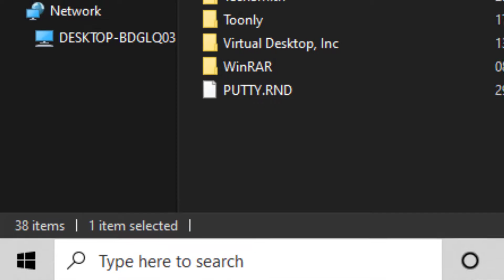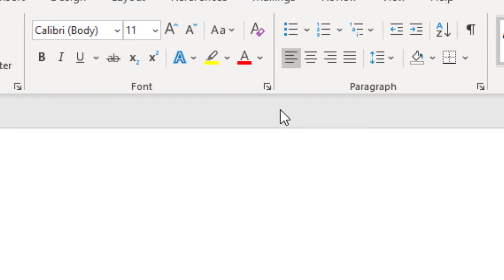Recover word file from ASD - Teching IT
Word goes wrong! You've lost your work! The autorecovery feature isn't working! What do you do!

Autosave creates to ASD backup files, but it won't open them directly. Watch this video to learn how to convert ASD files back into usable word files.